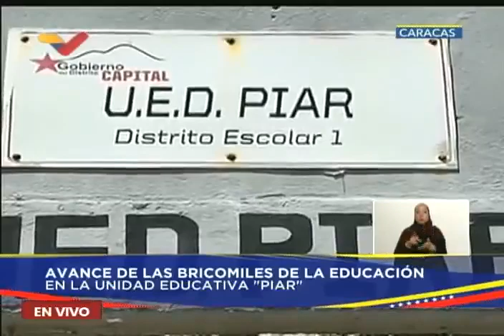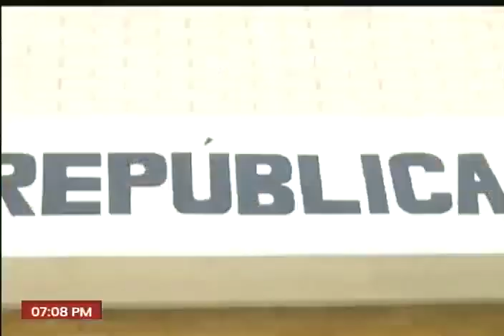Maduro: Más de 23 mil centros educativos reparados por Bricomiles, transmisión 18 agosto 2023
18 de agosto de 2023. El presidente de la República Bolivariana de Venezuela, Nicolás Maduro, participó en una jornada de trabajo este viernes desde donde ofreció un balance de las Brigadas Comunitarias Militares para la Educación y Salud (Bricomiles), las cuales han permitido rehabilitar, en trabajo conjunto del poder militar y popular, más de 23 mil espacios para la formación a escala nacional.

USDT o Bitcoin (BEP20): 0xef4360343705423a24119205eeb1de2a10fd23f4

USDT (TRC20): TQJB86JZjF5Kt1C7f322aax4iyD6x65UcV

Petros: PFfDUW3cj1WD7cUPYg9MK2EtgG5nUgVzuc